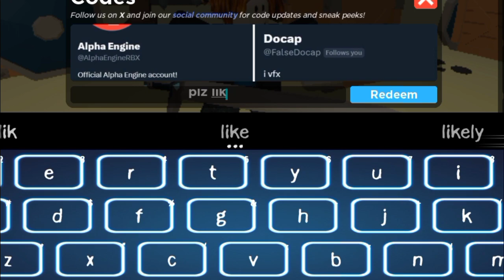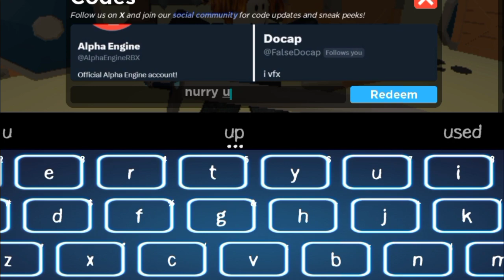ALL *Secret* WORKING CODES FOR RAMPANT CODES - 2023 | ROBLOX RAMPANT CODES 2023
channel.
Let's Begin.

Search;

rampant blade battleground,
rampant blade battleground codes,
rampant blade battleground codes 2023,
roblox rampant blade battleground,
roblox rampant blade battleground codes,
roblox rampant blade battleground codes 2023, rampant blade battleground roblox codes, rampant blade battleground roblox,
rampant blade battleground roblox codes 2023, codes for rampant blade battleground.